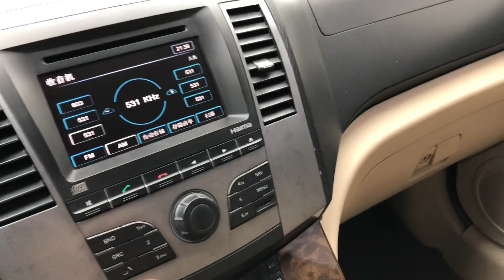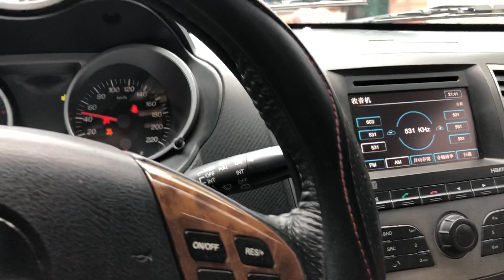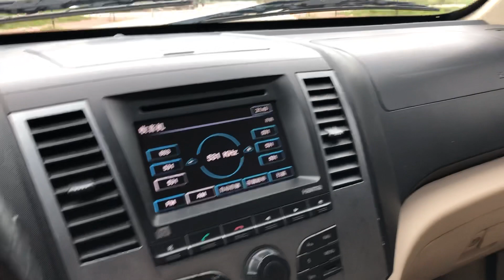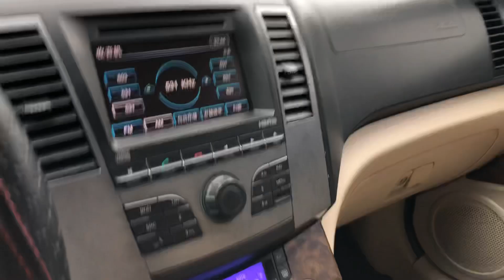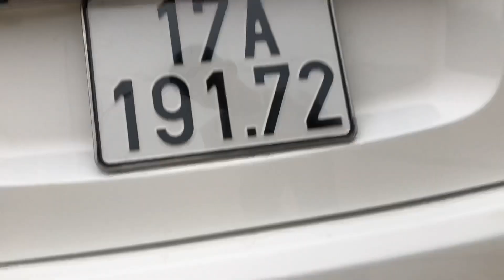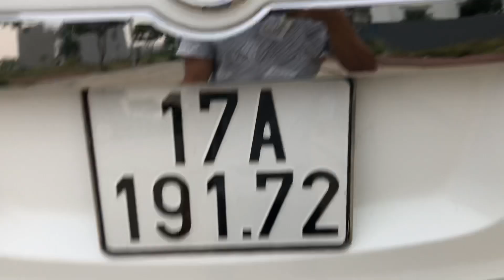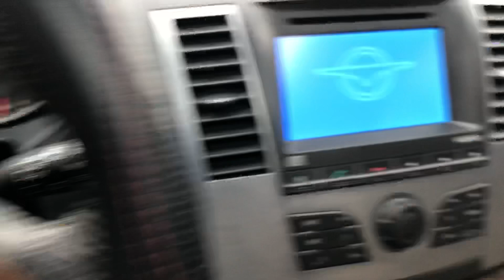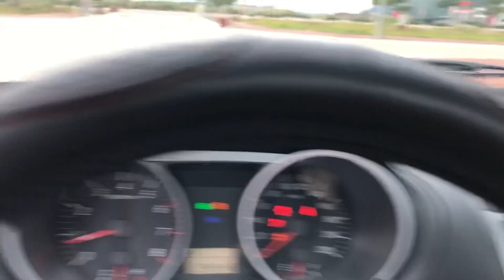Madaz haima SUV sx2012 bản fun kinh điển. giá 200tr lh0975567089 Ô TÔ Triệu Đức hd (xe đã bán)